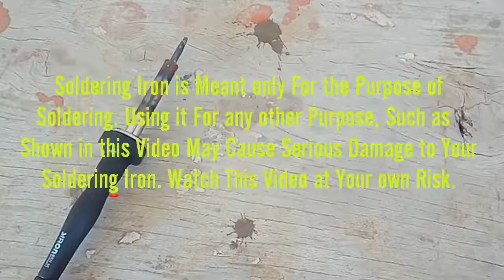3 Awesome Life Hacks With Soldering Iron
इस वीडियो में मैंने आपको टांका लगाने वाले लोहे के साथ कुछ अद्भुत जीवन हैक और चालें दिखाईं, कृपया इस वीडियो को अंत तक देखें

DJ Supermo - La Revancha (HQ audio)

Please Support :)